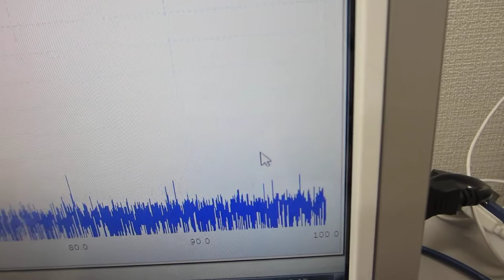超音波伝搬実験（表面弾性波の相互作用）